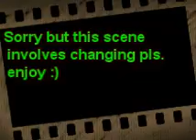World in Slow Motion:Fingerboarding ep.2